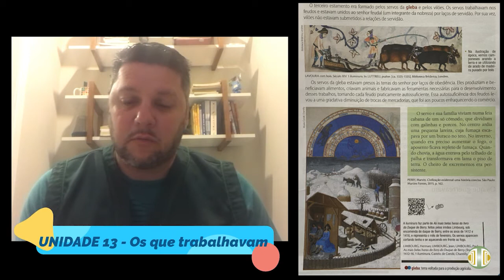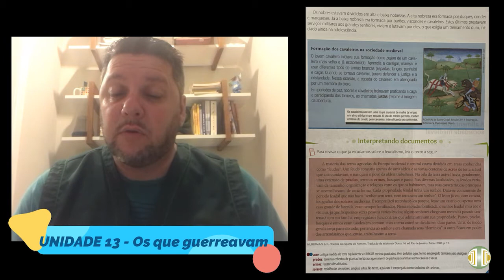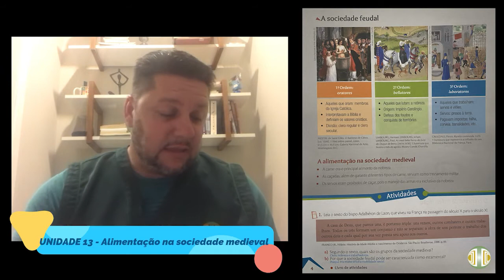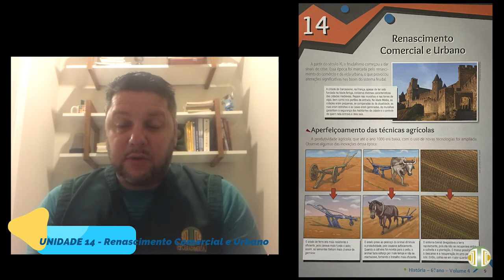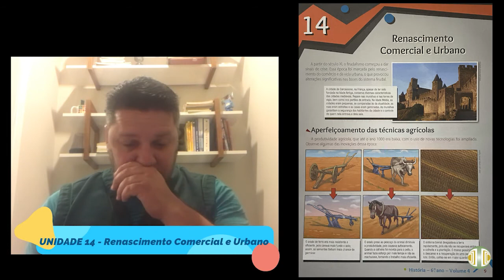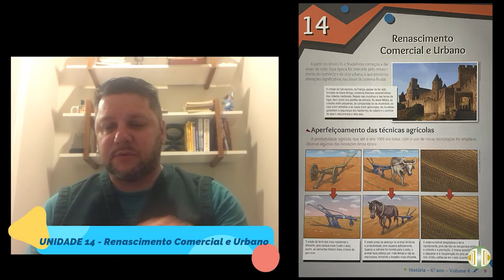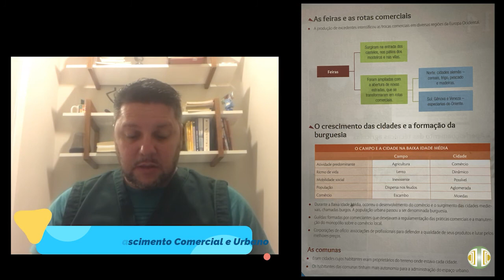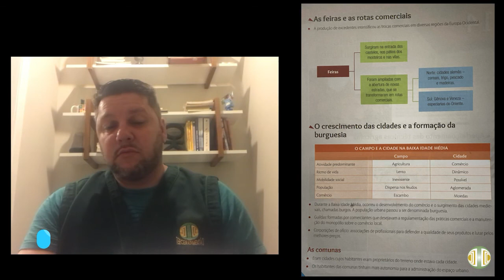6° ANO História Volume 4 Unidade 13 e 14 Aula 5